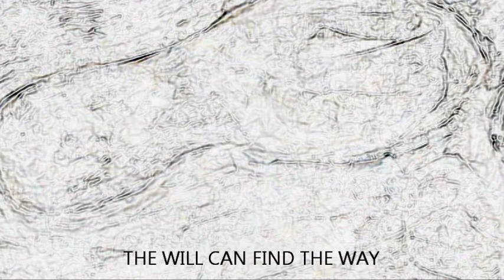Stephen Jay - SELF AVOIDING RANDOM WALK (Lyrics)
SELF AVOIDING RANDOM WALK with Lyrics, Track 1 of Stephen Jay's album "Self Avoiding Random Walk", with Pete Gallagher: Drums, Painting by Barbara Bouman Jay, For music, dates, lyrics, and more info, please